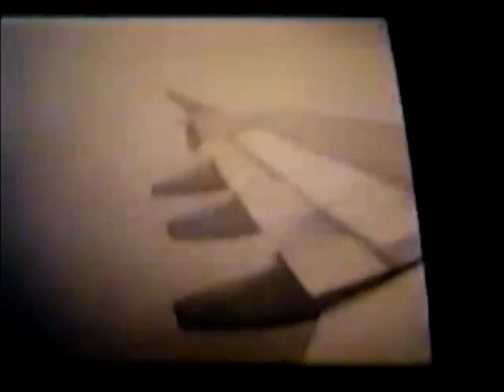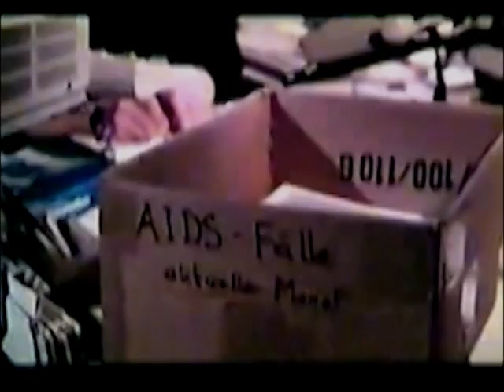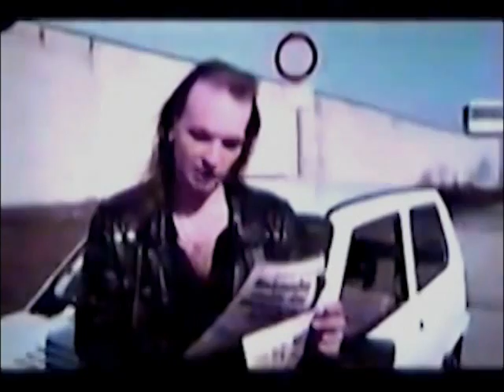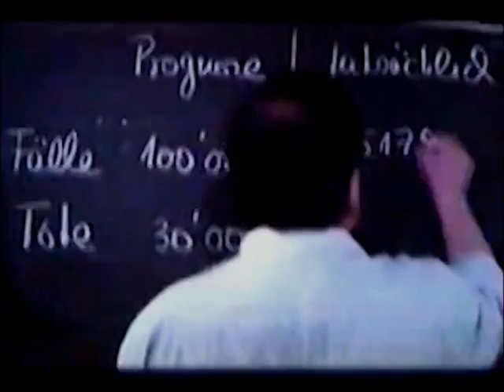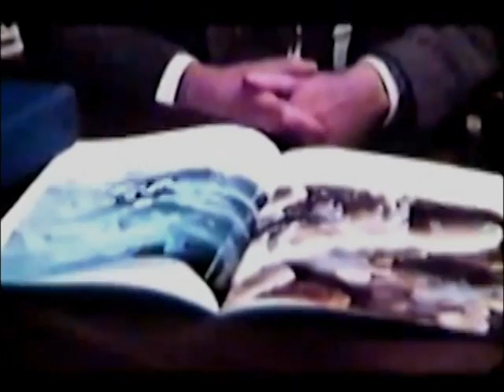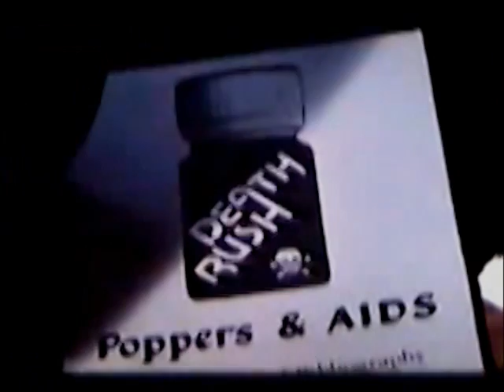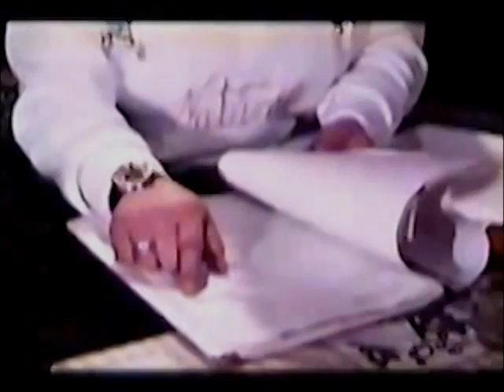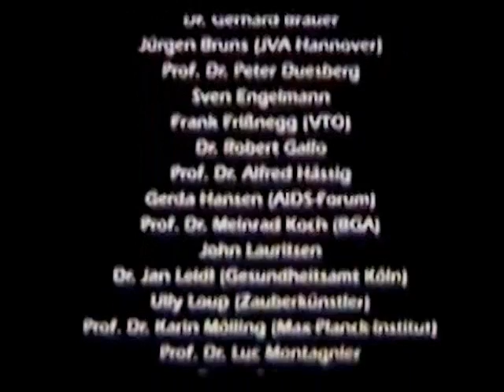DIE AIDS REBELLEN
Die AIDS-Rebellen ist ein deutscher Dokumentarfilm aus dem Jahr 1992 des deutschen Regisseurs Fritz Poppenberg. Der Film thematisiert die von den sogenannten "Aids-Dissidenten" vertretene Ansicht, dass die Immunschwächekrankheit Aids nicht von HI-Viren verursacht wird.

"House of Numbers" deutsche Fassung auf Youtube!! (aktueller Film)